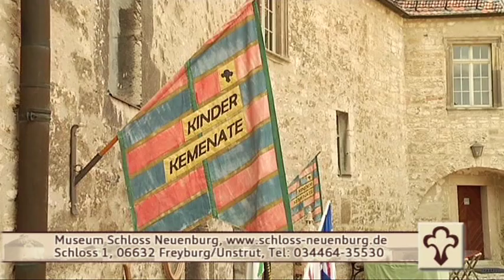Schloss Neuenburg - die schönste Burg in Sachsen-Anhalt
Das Video gibt einen kurzen Überblick über die vielfältigen Angebote des Museums Schloss Neuenburg in Freyburg an der Unstrut - einem einzigartigen Erlebnisort in Mitteldeutschland.